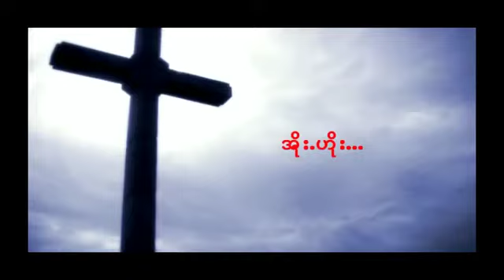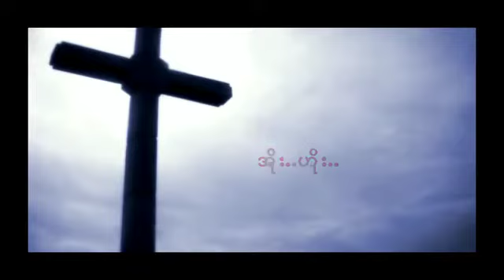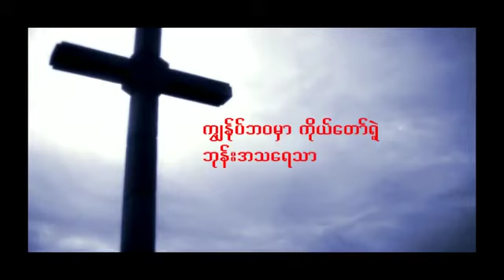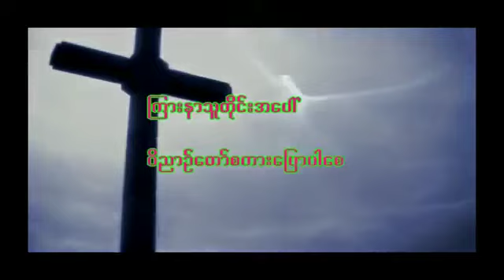ကိုယ္ေတာ္ထက္ဘာမွ - Gosple New Song💕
Jesus is my King